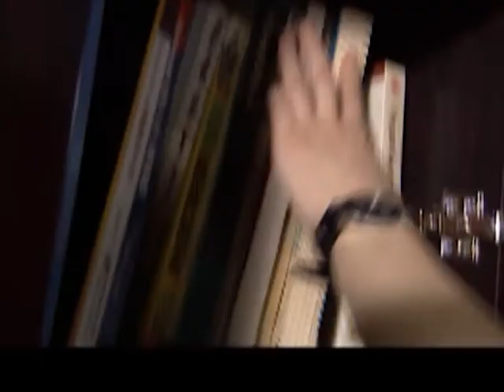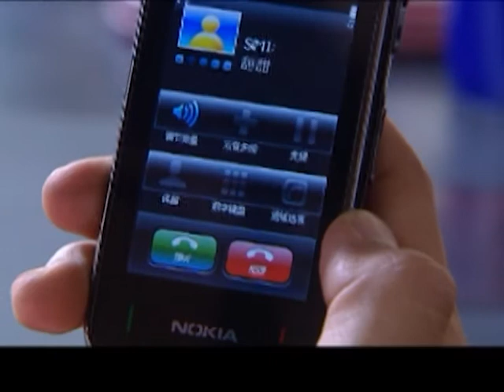值得吗？美食評論家為幫思遠偷合約，不幸墜樓....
【劇情簡介】
 首部以意大利美食為線索的都市情感電視劇。